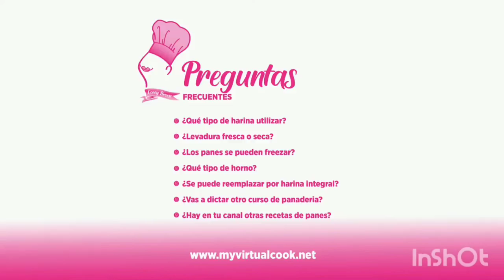Como hacer pan curso completo para principiantes y emprendedores Parte I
Video de mi canal finalmente re editado y solucionado los inconvenientes con el audio en las partes que no se escuchaba.
🔸️En este curso aprenderán a hacer con sus manos, sin amasadoras: Pan casero, pan lactal o de molde, pan de manteca y figacitas, bagels, pan de hamburguesas, de panchos, pebetes y chips.
Este es un curso gratuito que preparé con mucho amor y dedicación durante la cuarentena para que puedan los que deseen incursionar en el mundo de la panadería y poder generar ingresos extras o comenzar un emprendimiento como muchos de ustedes lo han hecho🥰👏👏👏👏👏

Saludos!😘
Conny💖